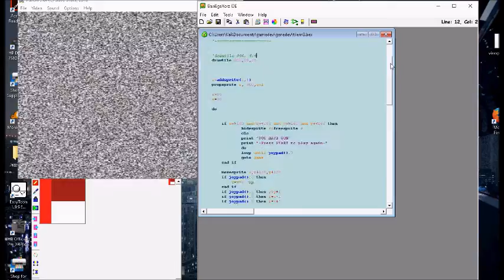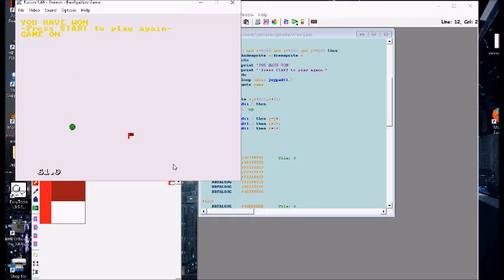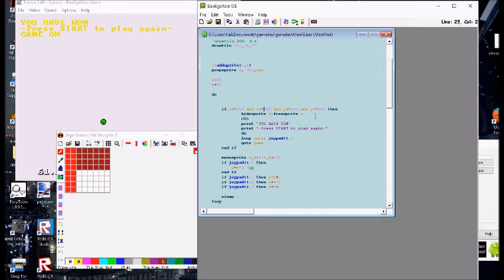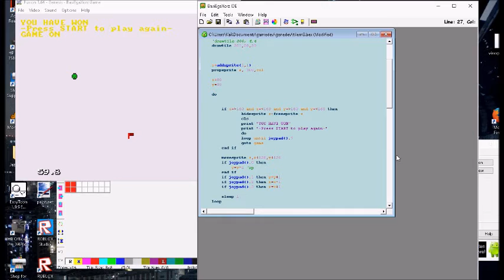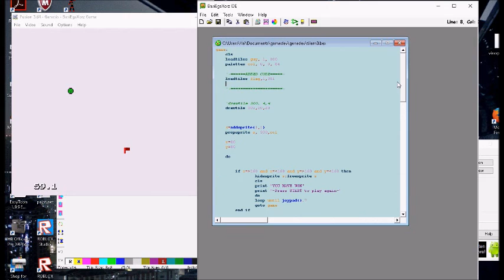[OUTDATED] Make a Sega Genesis/CD Game: EPISODE 4-Collision Detection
Episode four is Coming Right At you
Longer than I thought but I should've thought that through
*drops mic*

*picks it up*

"sorry"